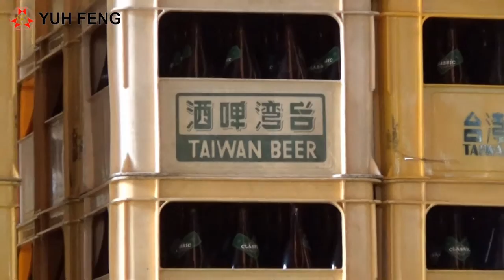TTL Pingtung winery 450BPM rice wine turnkey line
The winery of Taiwan Tobacco Limited located in Pingtung is one of the largest rice wine production facility in Taiwan.  Kirin Technology and it's partner Yuh Feng Machine are the main contractor for the 450BPM turnkey line. Featuring Pressure less convection system for 600ml glass bottles.